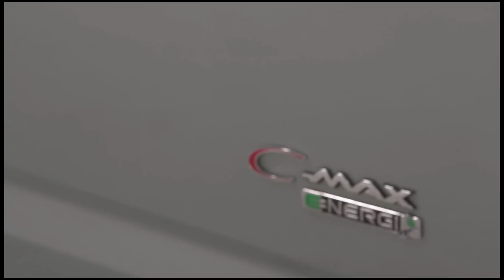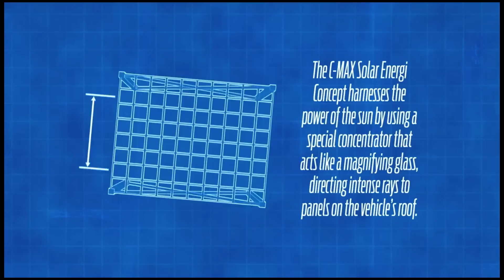Ford C MAX Solar Energi Concept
the Ford C-MAX Solar Energi Concept will be rolling into the CES ground next week, showcasing the solar technology that will allow it to be off the grid for as much as possible.